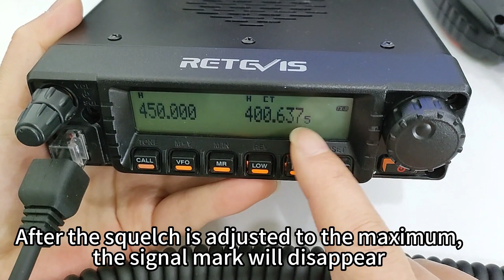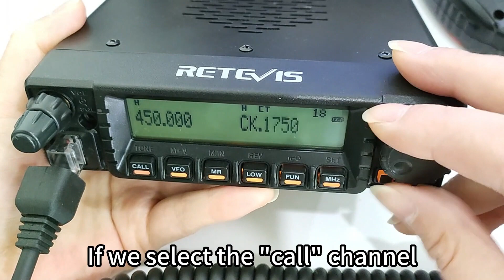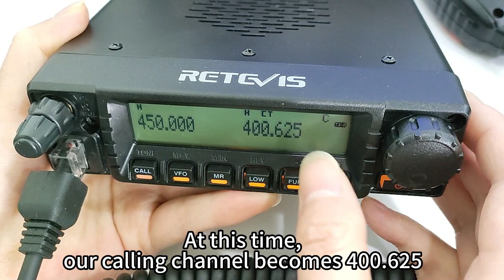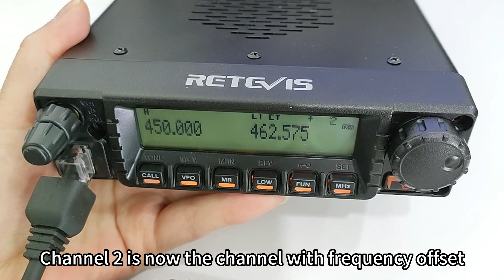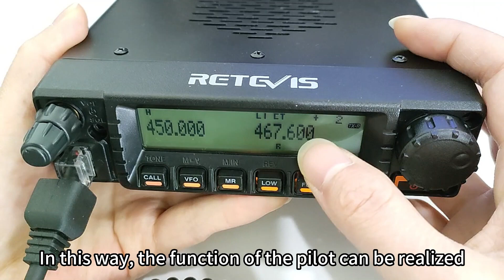Retevis RA87's Key functions Guide, GMRS Mobile Radio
What are the functions of the Retevis RA87's button? Watch this video to learn more!